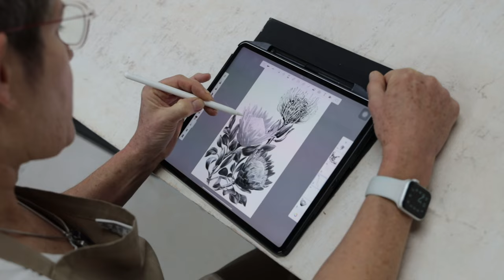Custom Wall Mural at Ernie Els Wines